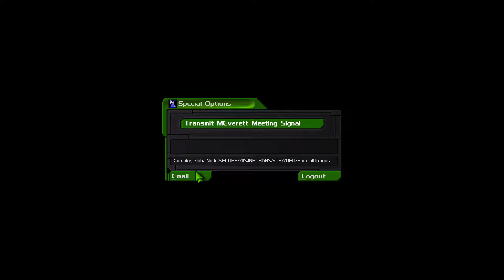Deus Ex w/ GMDX 9.0 cuz why not - #52: History Lessons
Livestreamed on September 4.

Time to travel more, this time to a monastery! But these aren't monks patrolling around, nor are they Knights Templar...

Playing through the original Deus Ex! Cuz why not? Also using the GMDX v9.0 "modernization" mod for some updated systems and visuals. StealthDenton GOOOO!